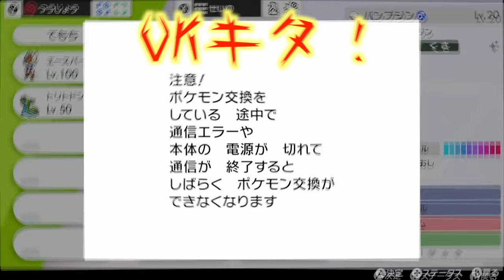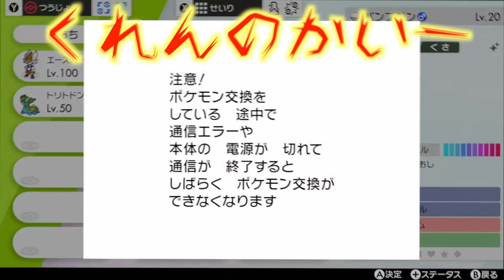【検証】色違いパンプジンで野良交換したら改造だらけの無法地帯でヤバすぎた！！【冠の雪原/ポケモン剣盾有料DLC】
※この動画では交換をする前に、ボールや親名や産地などのステータスを必ず確認して、改造の可能性が低いものを厳選して交換しております。

段々と改造のポケモン率が増えてきているような気がします。

ただ優しい人もいます。

これが世界です。

▼ED曲提供
バーチャル○チンポッティ